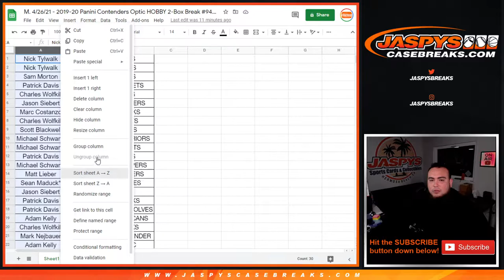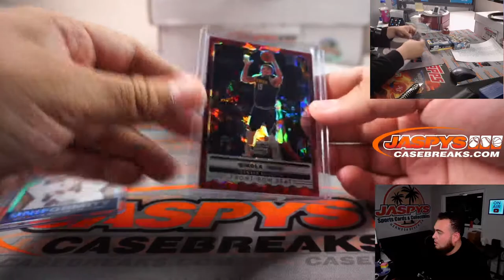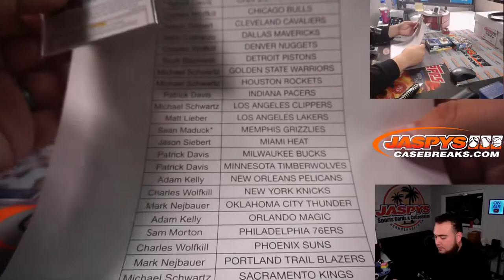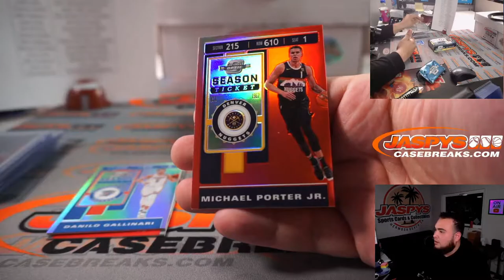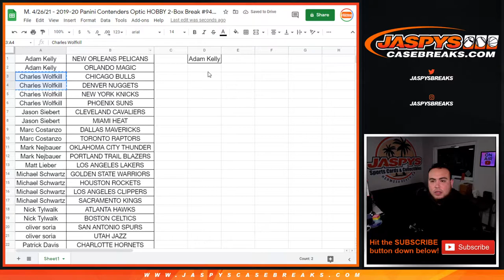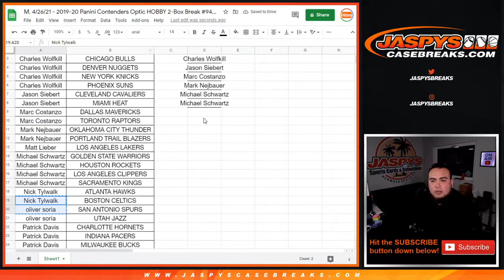M. 4/26/21 - 2019-20 Panini Contenders Optic HOBBY 2-Box Break #94 *PYT*